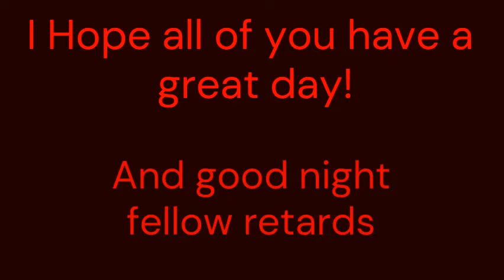what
I don't have an aimbot
I don't have the best crosshair
I am up for trading